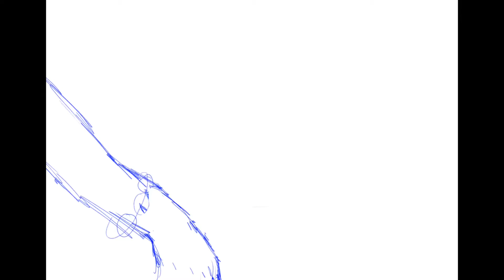but if you close your eyes || WOF meme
This thing has been hopping around for a while so why not.